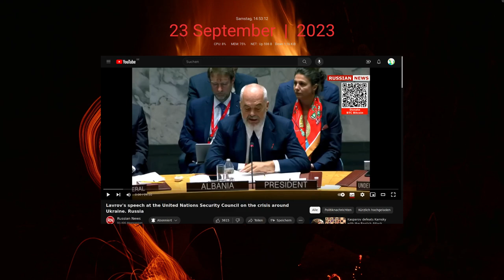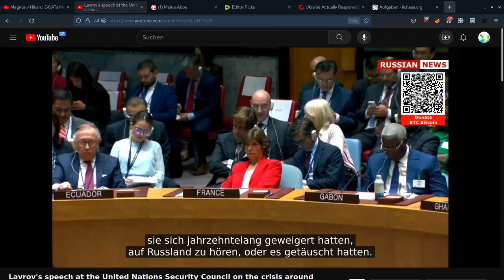Lavrov speaks at the United Nation Security Council on the crisis around Ukraine. Deutsche Untertite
Lavrov's speech at the United Nations Security Council on the crisis around Ukraine. Deutsche Untertitel